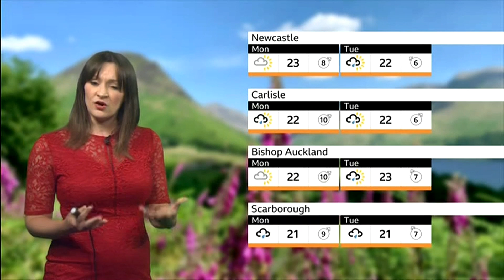BBC look north : Sunday the North East has yellow warning for thunderstorms and rain.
We have waited a long time for a change in the north east but it's on the way " that's what it says on this forcast "

I was getting a bit concerned it was too sunny also hot and humid. Theres a yellow weather warnings mostly made for the North East the rain looks bad on the thumbnail on Sunday night. If this weather forcast is correct it's a God send.

I'm pleased that there's going to be a change hopefully not as bad as it says we will just have to wait.

Take care